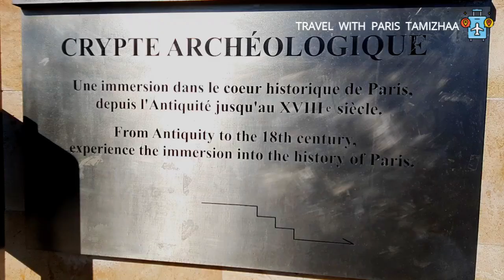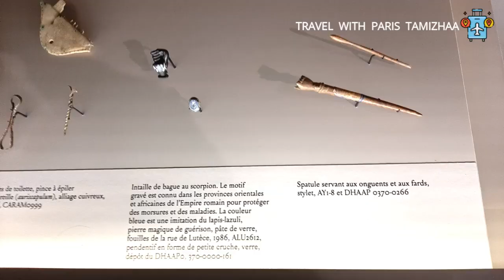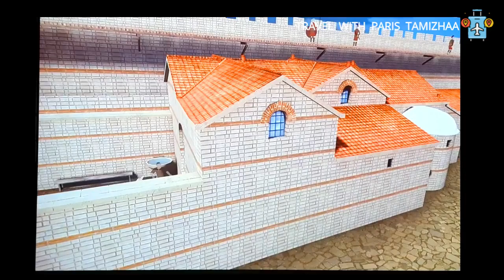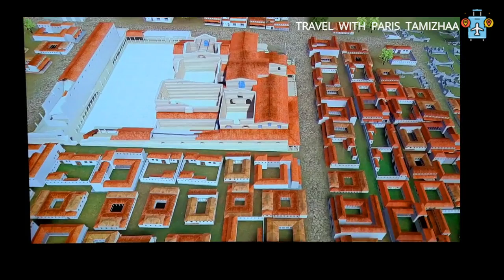😲2000 years👌 Archeological Crypt/Paris-France/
PARIS:More than 2000 years Archeological Crypt/Tamil travel vlog

KEY FACTS, FIGURES AND DATES

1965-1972 : Archaeological excavations are conducted on the square in front of Notre-Dame de Paris cathedral during the construction of a car park.
1974 : Creation of the crypt
1980 : The crypt is opened to the public
2000 : Management of the site is taken over in October 1999 and the crypt is officially attached to the musée Carnavalet
2008  :140,000 visitors
118 metres length of the crypt
29 metres width of the crypt
2,200 sq. m surface area, of which 1,800 sq.m is used to display archaeological remains

Tamil vlogs,
Paris tamil,
France tamil,
tamil vlogger,
Paris Tamizhaa,